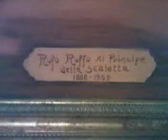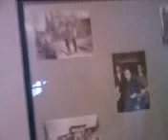SCALETTA ZANCLEA MESSINA SICILIA SICILY CASTELLO MACALDA VESPRO SICILIANO 1282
CASTELLO SCALETTA MUSEO ZANCLEA 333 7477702
Museo del Castello di Scaletta Zanclea. Nelle sale del rinnovato castello si possono vedere documenti, armi e cimeli della storia della Sicilia, dal 1282 al 1860. Molte donazioni della famiglia Ruffo di Scaletta e acquisizioni molteplici provenienti anche da prestiti di cittadini e istituti culturali. Una località spettacolare, val bene una salita al Castello il magnifico panorama e l'aria pulita del paesino ormai quasi deserto.  Un luogo di meditazione e di storia. Macalda di scaletta fu una dele figure della Guerra del Vespro, moglie di Alaimo da Lentini, comandante della piazza di Messina, nella guerra contro l'esercito angioino derante l'asedio di Messina, dal maggio al settembre 1282.  La Guerra del Vespro sconvolse l'Europa , un Popolo cristiano aveva vinto contro un papa di roma ed il suo sceriffo, Carlo d'Angiò. Museum of the Castle of Zanclea Ladder. In it knows them of the renewed castle can be seen documents, you arm and cimeli with the history of the Sicily, from 1282 to 1860. Many coming donations of the family Ruffo di Scaletta and multiple acquisitions also from loans of citizens and cultural institutes. A spectacular locality, val well a climb to the Castle the magnificent panorama and l' clean air of the by now nearly desert small village. A history and meditation place. Macalda of ladder was dele figures of the War of the Vespro, wife of Alaimo from Lentini, commander of the public square of Messina, in the war against l' derante army angioino l' asedio of Messina, from the May to september 1282. The War of the Vespro upset l' Europe, Christian Popolo had gained against a Pope of Rome and its sceriffo, Carl d' Angiò.